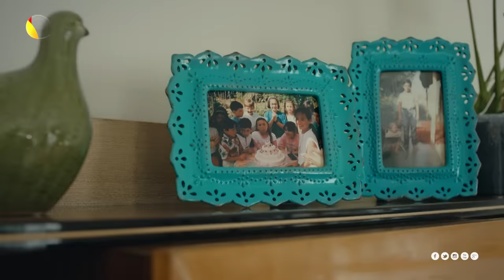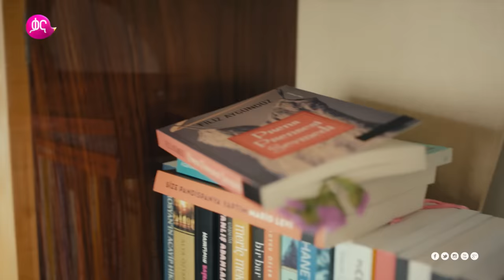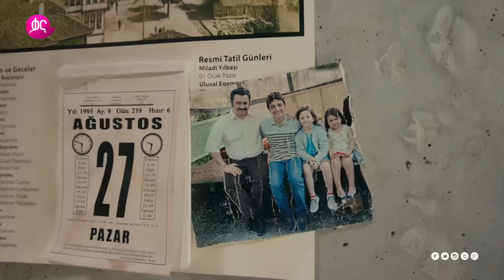Dir Ena Mag Episode 1